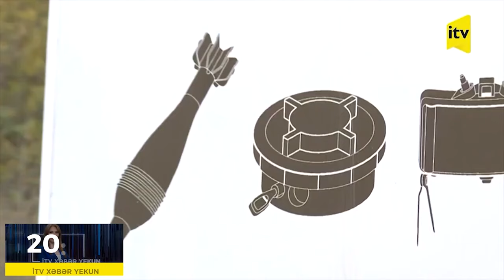Goranboy sakini Cəbrayılda minaya düşərək xəsarət alıb